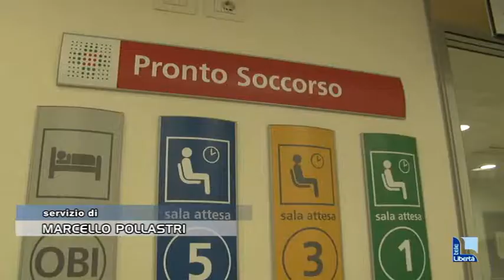Andrea Magnacavallo a “Nel Mirino”